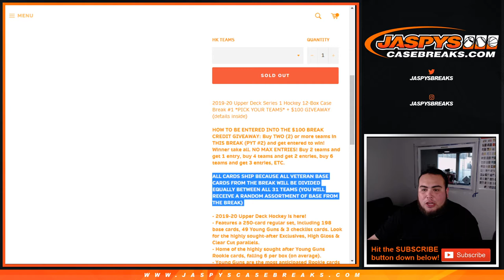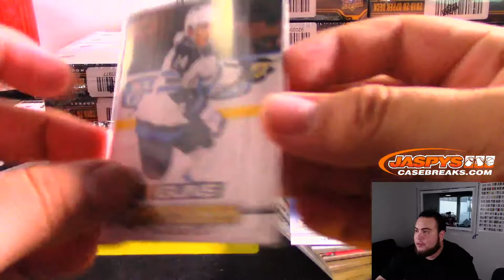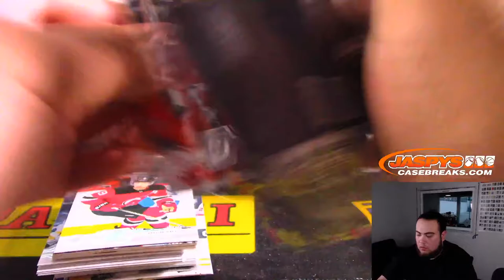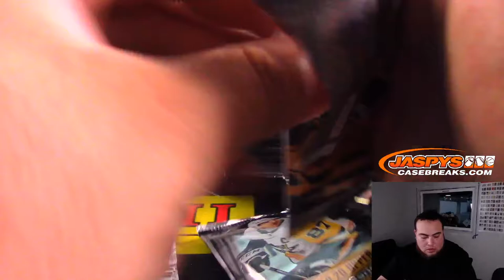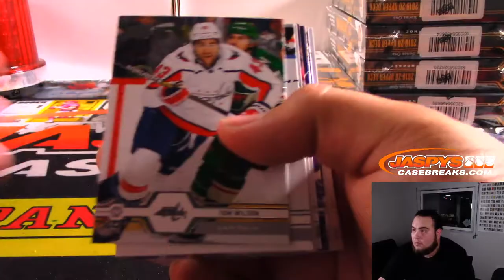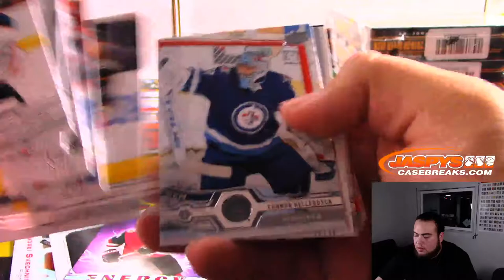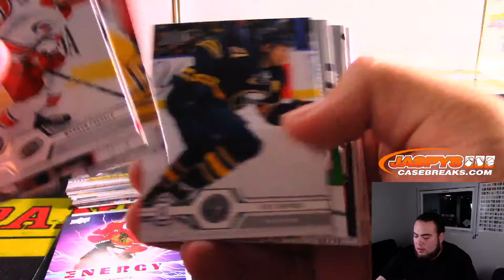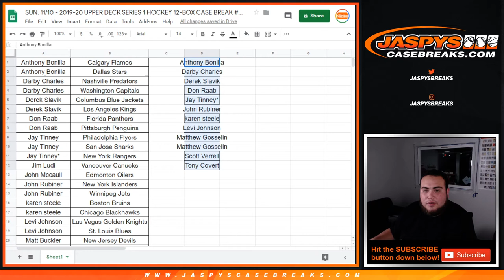SUN. 11/10 - 2019-20 UPPER DECK SERIES 1 HOCKEY 12-BOX CASE BREAK #2 *PICK YOUR TEAMS*